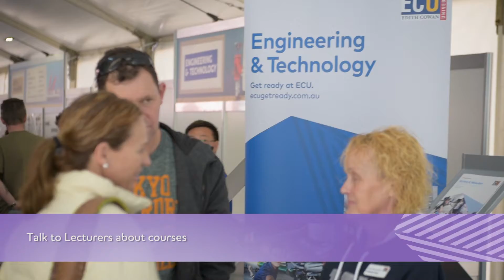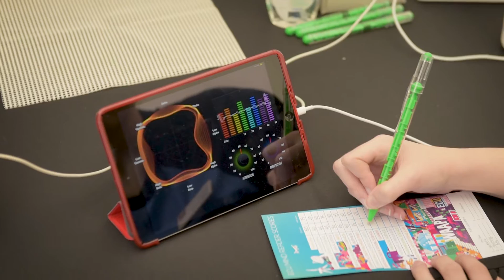Open Day at WAAPA and ECU's Mount Lawley Campus - 2017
The 2017 WAAPA and ECU Open Day at our Mount Lawley Campus was held Sunday 13 August.

We hold the Joondalup Campus, South West (Bunbury) Campus and Mount Lawley & Western Australian Academy of Performing Arts (WAAPA) Open Days on our campuses every year! ECU Open Days are a great opportunity for you to visit our campuses, take part in a range of activities, talk to staff about our courses and entry options, see our facilities and watch demonstrations and more!

For information about our Open Days or dates for next year's Open Days (when available) check our